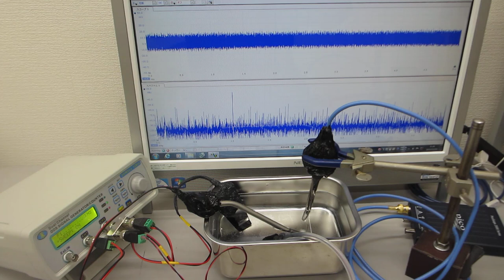表面弾性波の相互作用をコントロールする超音波技術